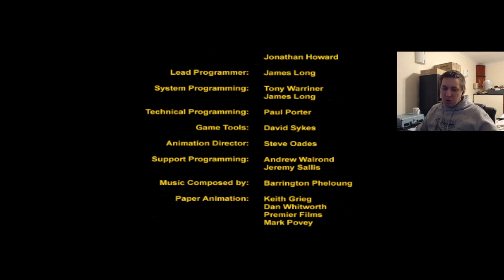Broken Sword [VOD] #6 - Scottish Finale (& 1hr Castlevania)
Paris in the fall. The last months of the year, at the end of the millennium. The city holds many memories for me, of music, of cafes, of love, and of death.

The classic point & click adventure game Broken Sword. George and Nico find themselves on a train to Stirling, Scotland, and the last stop in the Templar mystery.

Half of this video is the finale, the second half is me attempting Castlevania for the first time.